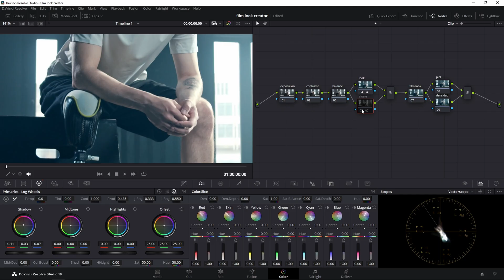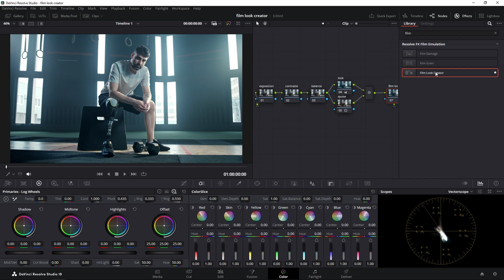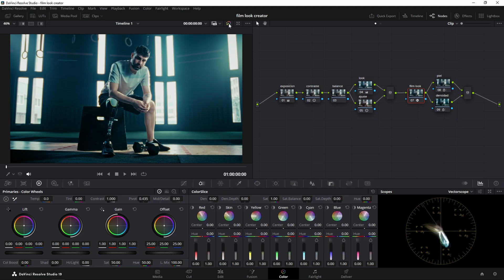Cómo hacer corrección de color en Davinci Resolve | Tutorial Color Grading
Capitulos:
00:00 Introducción
00:35 Arbol de nodos
01:36 Gradación de color
03:06 Film Look Creator
04:28 Contraste, Exposición y Balance de Blancos
05:45 Tonos de piel
06:25 Color Slice
07:35 Despedida